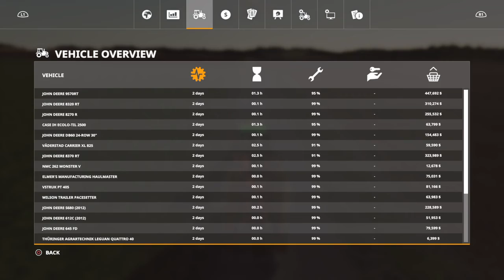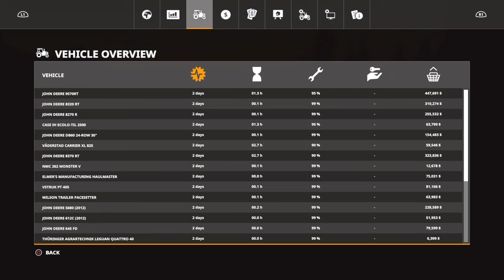Farming Simulator 19_20201026125417